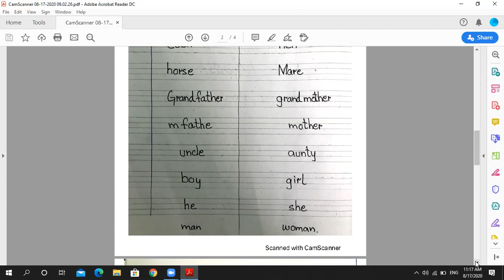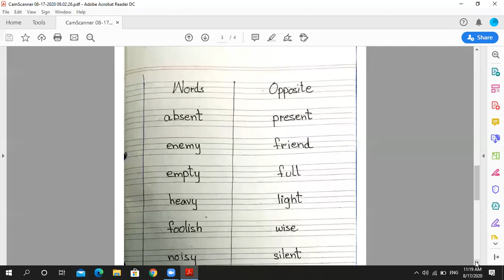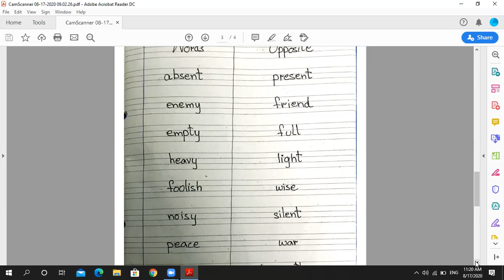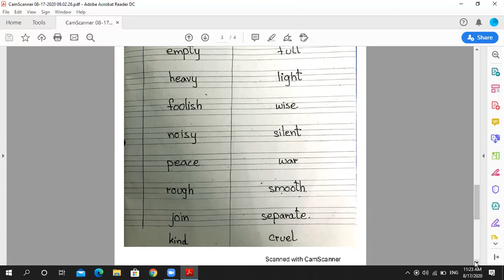Class 1 English Lecture 12